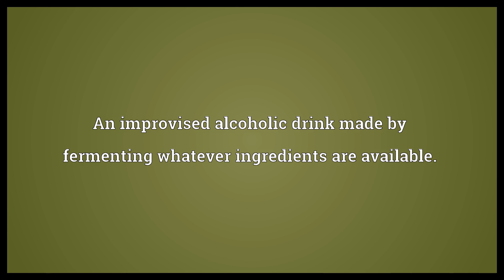Pruno Meaning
Video shows what pruno means. An improvised alcoholic drink made by fermenting whatever ingredients are available..  Pruno Meaning. How to pronounce, definition audio dictionary. How to say pruno. Powered by MaryTTS, Wiktionary